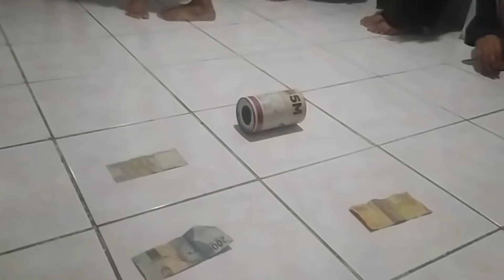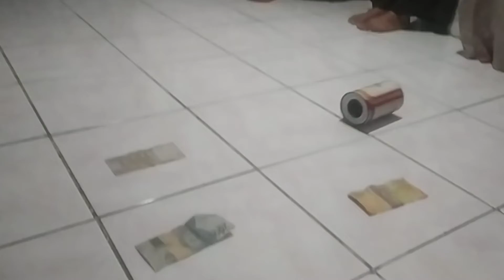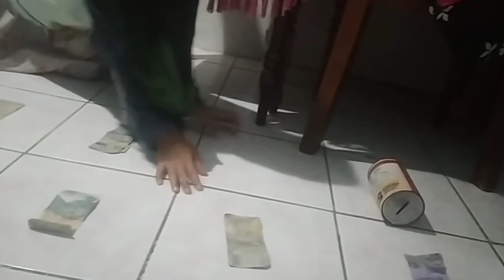main kaleng dapet uang